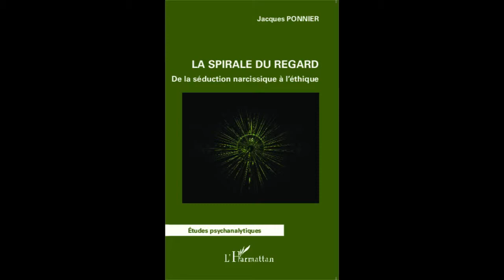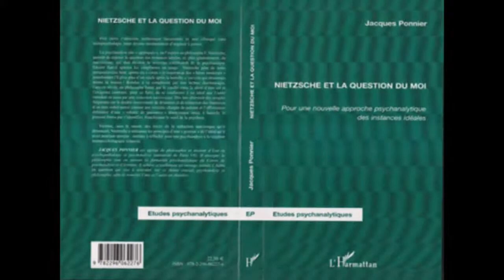PRESENTATION D'OUVRAGES - Jacques Ponnier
Formé à la philosophie (agrégation) et à la psychanalyse (thèse de doctorat à Paris VII, dix ans de cure psychanalytique personnelle et huit ans de formation clinique au Centre de psychanalyse et écriture), j'interroge la philosophie au nom de la psychanalyse, mais aussi la psychanalyse au nom de la philosophie. Mes livres veulent tout repenser à la lumière du narcissisme, compris comme l'effet d'une séduction familiale et sociale fondatrice. Il faut refuser le modèle pulsionnel biologisant du freudisme sclérosé, mais aussi sa reprise, sous le masque du signifiant, dans le dogmatisme lacanien, afin de comprendre les troubles narcissiques, et notamment la dépression, qui sont l'horizon et le risque de la postmodernité.
J'ai ainsi montré que l'oeuvre de Nietzsche pouvait être entièrement ressaisie à la lumière de la question du moi (avec le jeu contraction/expansion omniprésent chez ce penseur), puis que l'Inconscient n'ignorait ni le temps ni la mort, ensuite que c'était Freud qui avait fourni la juste conception de ce que sont les autres, entre Différence et Identité, qu'il avait affronté la question de l'éthique et, enfin, qu'il fallait relire Adler, penseur de la détresse et de l'amour, et le "mettre avec" Freud.